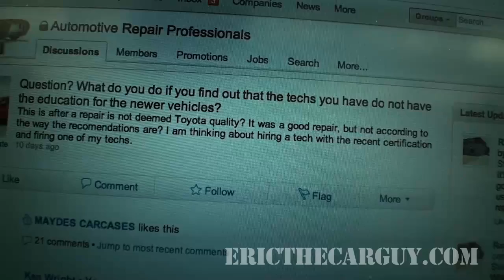Disposable Technicians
This one got me a little fired up I will admit but I'm curious as to what you think of this not only from an employment standpoint but also form the perspective of what this says about the automotive repair industry and how it treats it's people.

Comments welcome

Stay dirty

ETCG